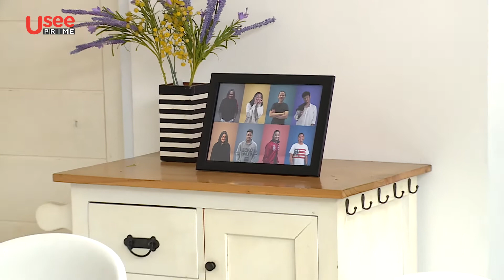Ferdy Tahier, Papa Idaman, PSBB : Papa Serba Bisa Banget | SARAPAN PAGI